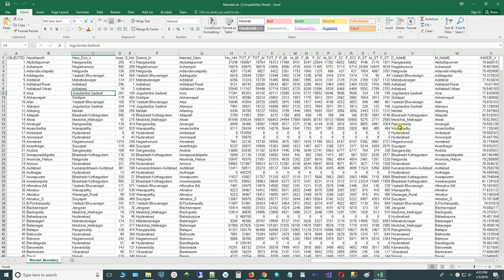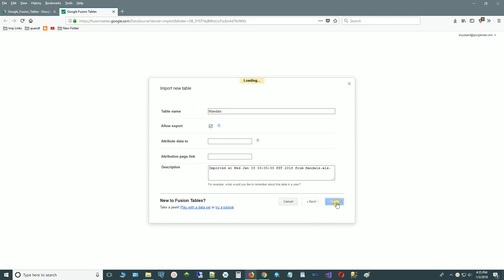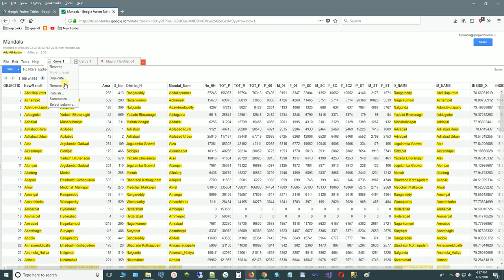Google Fusion Table - Upload Excel document as fusion table and publish - Part I